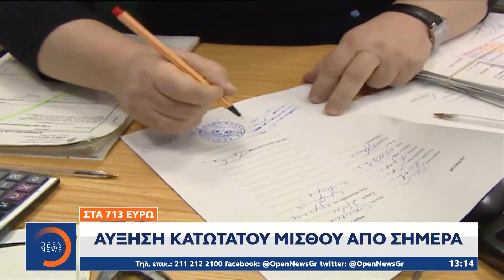Στα 713 ευρώ: Αύξηση κατώτατου μισθού από την Πρωτομαγιά | Μεσημεριανό Δελτίο Ειδήσεων | OPEN TV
Στα 713 ευρώ ανεβαίνει τυπικά από σήμερα ο κατώτατος μισθός στον ιδιωτικό τομέα, μια αύξηση που αφορά περίπου 650 χιλιάδες εργαζομένους. Τις επόμενες ημέρες αναμένονται οι εγκύκλιοι ώστε να εφαρμοστεί το νέο σύστημα απονομής συντάξεων που στοχεύει να εκκαθαρίσει τις 78 χιλιάδες εκκρεμείς συντάξεις μέσα στους επόμενους μήνες.